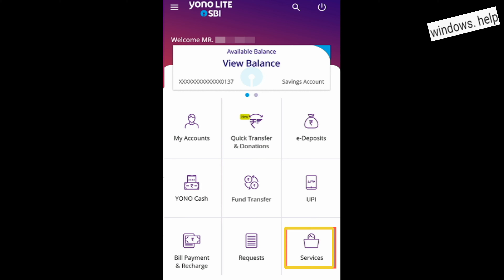SBI how to change ATM Withdrawal limit using Mobile Banking